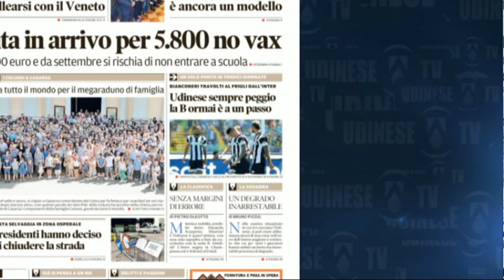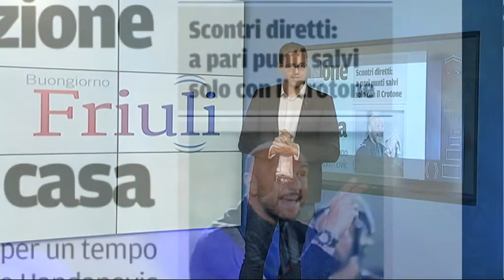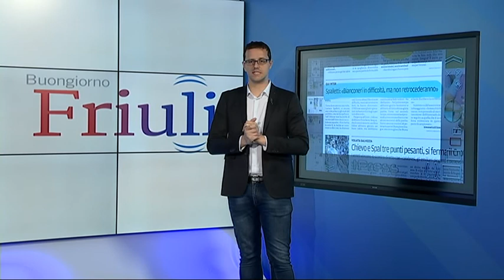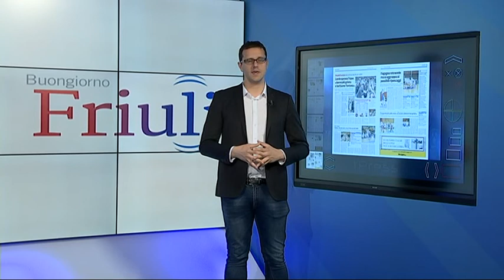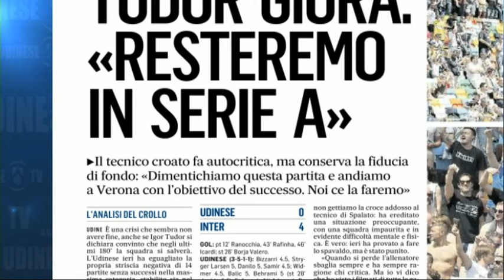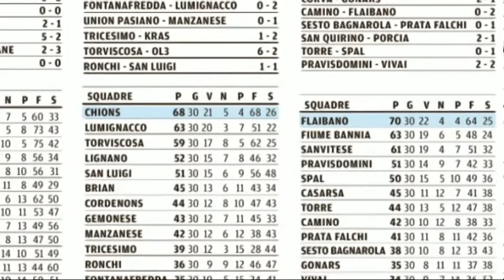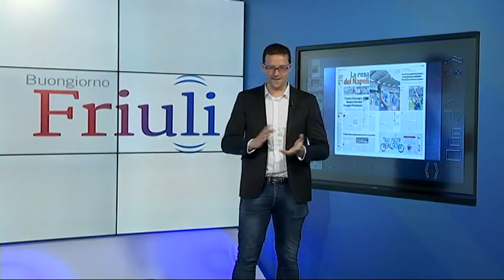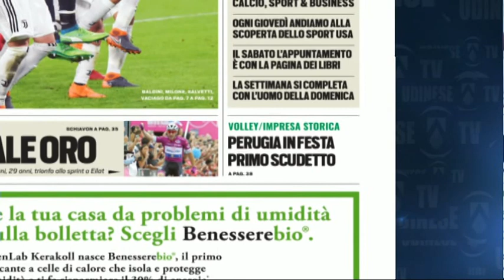7 maggio 2018 rassegna sport